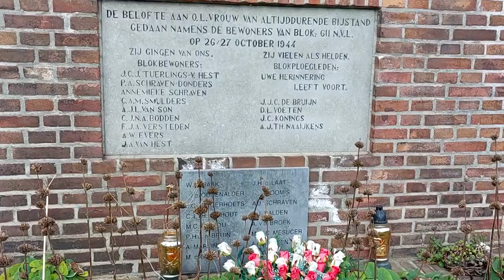The Battle of Tilburg (1944) – Forgotten Battle during the Liberation of the Netherlands in WW2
During the Liberation of the Netherlands the Allies captured Tilburg in October 1944. This operation was part of  Operation Pheasant. In the Battle of Tilburg Scottish forces were helped by Dutch Allied forces of the Princes Irene Brigade. The Germans were led by Gustav-Adolf von Zangen and under his command were the men of the 256th Volksgrenadier Division. Learn more about the last months of WW2 in the Netherlands. This video is a forgotten WW2 battle.
History Hustle presents: the Battle of Tilburg (1944) – Liberation of a Dutch City in WW2.

SOURCES
– De bevrijding van Nederland 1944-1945. Oorlog op de flank (Christ Klep & Ben Schoenmaker).

De bevrijding van Tilburg (1944)

SOUNDS
Freesound.org.